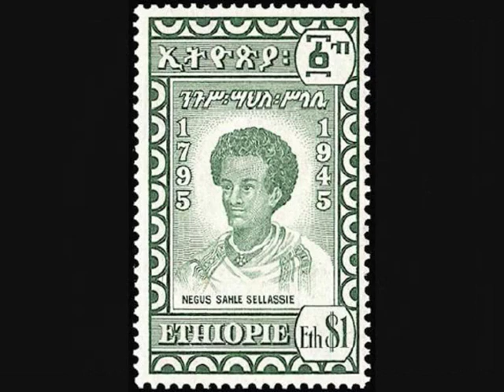ESSATU- IMBEE!!!!!!!!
Ethiopians and their heroic culture of struggle and resistance is compared with the cowardice of those who collaborate with the treacherous Woyane child killers and Shabia bandas who continue to betray Ethiopia. Alem Tsehai Wodajo's poem is arranged to music by DJ ESSATU-(TradeMark)and includes a part by Teddy Afro lamenting Woyane/Shabia's ethnic politics designed to destroy Ethiopia.
Images of Ethiopian patriots contrasted with photographs of Woyane/Shabia traitors and their collaborators.